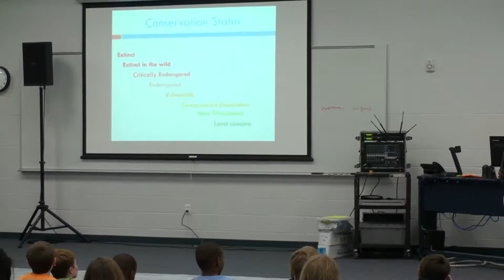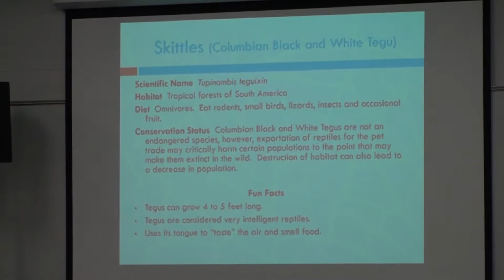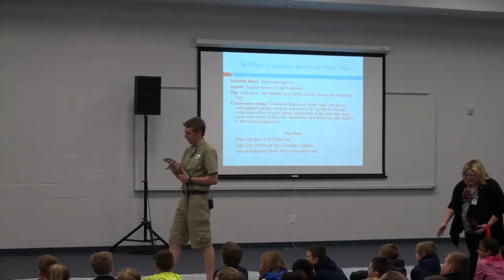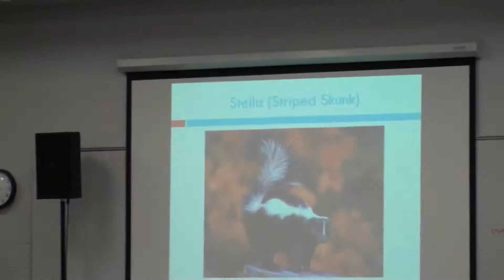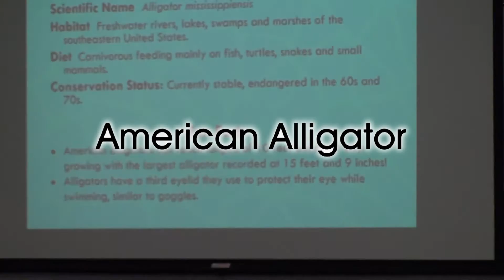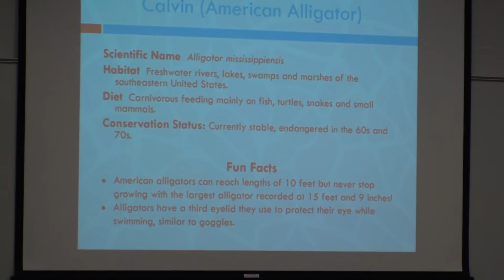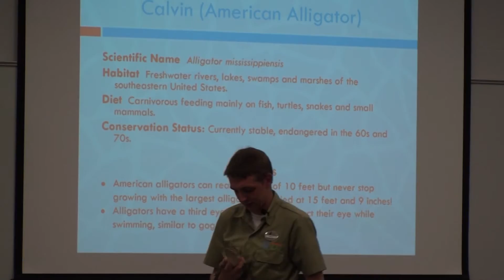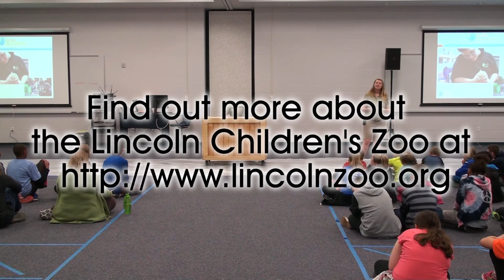"Endangered!" by Lincoln Children's Zoo at Earth Wellness Festival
Over 3,500 5th graders in Lancaster County, Nebraska attend the annual Earth Wellness Festival. One of the sessions is "Endangered!" presented by Alyssa Hodes and Nathan Garrison of Lincoln Children's Zoo.

Students see and learn about four animals:
• Columbian Black and White Tegu
• Striped Skunk
• American Alligator
• Prehensile Tailed Porcupine

Videotaped by Nebraska Extension in Lancaster County. Find out more about Earth Wellness Festival